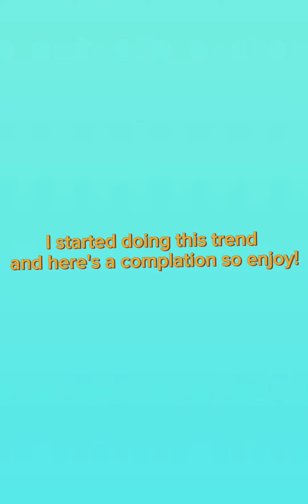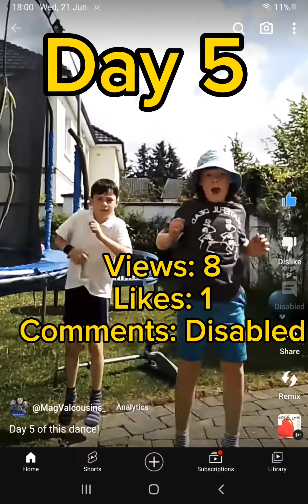Can't take my eyes off you (complation) W/MagVal cousins (shoutouts in the comments)